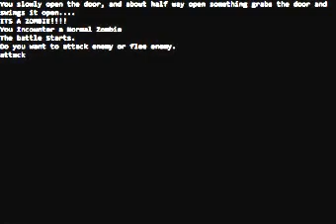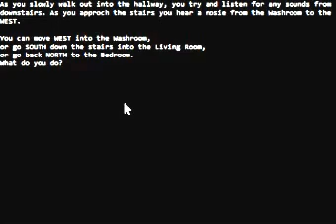ZombieTextGamepart1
Who doesn't like a good text based adventure game, one of the first ones I made. Working on a updated version!!!